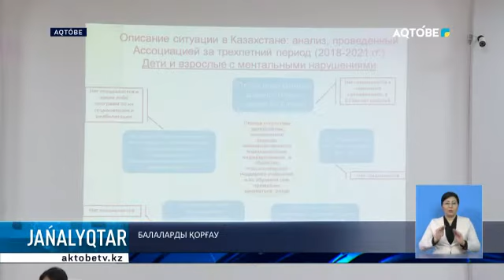Балаларды қорғау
Облыста аутизм диагнозы қойылған 200-ден астам бала бар.  Оларға медициналық көмек беру, қоғаммен байланыс орнату маңызды. Мемлекеттік мекеме мен үкіметтік емес ұйым өкілдері бір ортада бас қосып, осы тақырыпты талқыға салды. Ұйымдастырушылар балаларды бейімдеу, мектепке дейінгі тәрбие, білім алуы кезінде кезігетін көп кедергіні ашық айтты. Мәселен балалардың мектепке барып, білім алуына болады. Арнайы мамандар оқытқанымен, олардың жүріп-тұруы, күтімі қарастырылмаған.